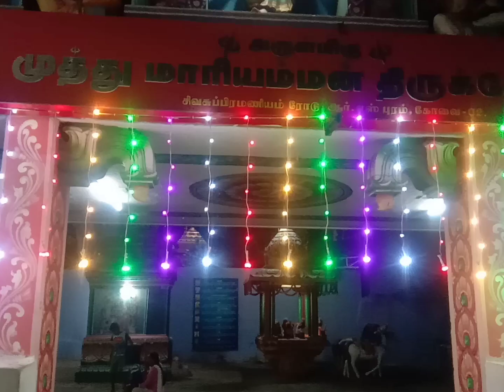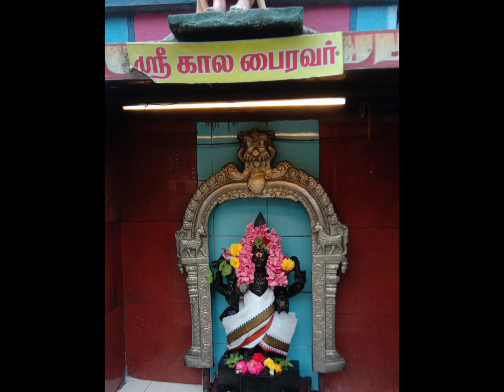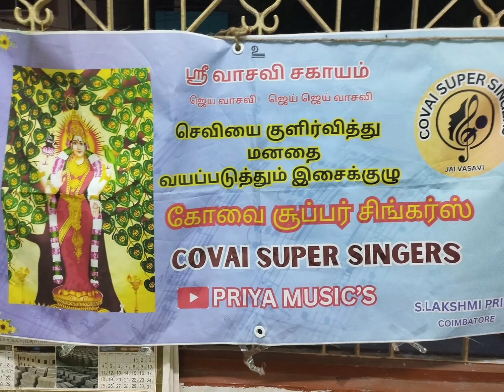🙏🏻Aadivelli muthumariammantemple program devotionalsongs bakthisongs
click this below links to hear more pandagalu related songs and stories
with lyrics in description for all songs

click this below link to hear varahi very beautiful bhakthi songs and slokas

click this 👇👇to hear sathyanarayana swamy songs

Hi friends welcome to my channel in my channel there are 950 and above songs with lyrics gothrough my playlist and make use of it if you like my channel dont forget to subscribe

share to your friends too 🙏🏻